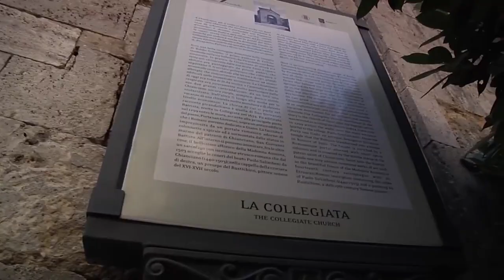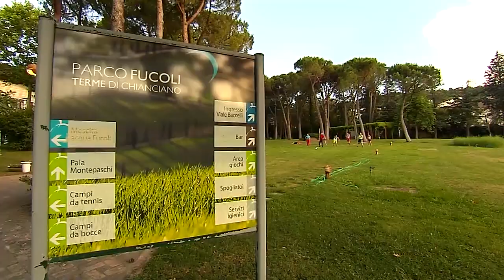Spot Puntoeacapo Damiano Rocchi Valtubo Blog web Tv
Spot lista Puntoeacapo elezioni amministrative 2019 Chianciano Terme candidato Damiano Rocchi